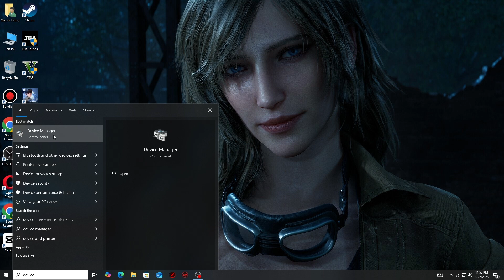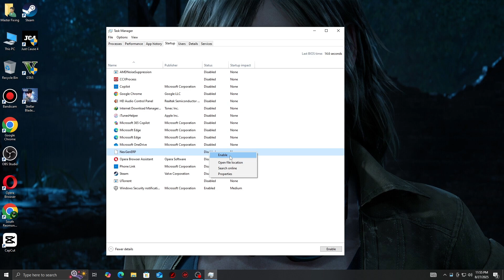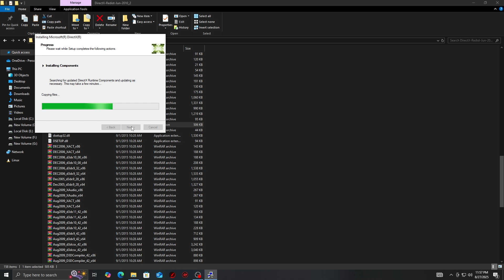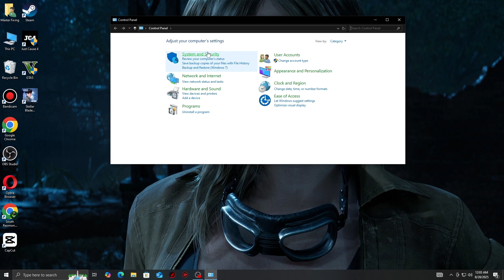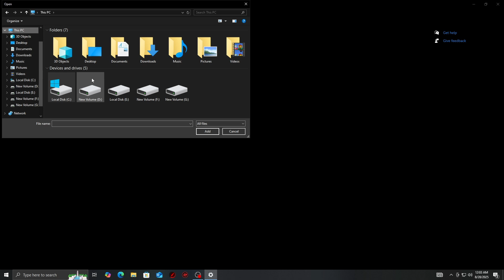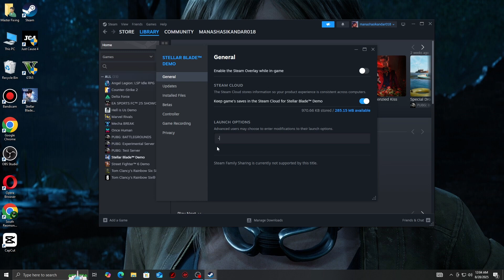How to Fix Metal Gear Solid Δ: Snake Eater Fatal Error | Crash & Startup Fix (PC 2025 Guide)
Are you getting the Fatal Error in Metal Gear Solid Δ: Snake Eater on PC? 🚨 Whether it’s during launch, startup, or while playing, this error can be frustrating. In this step-by-step guide, I’ll show you the best methods to fix Fatal Error, crashes, startup issues, freezing, DirectX errors, and GPU problems in the Metal Gear Solid Snake Eater Remake (2025).

✅ Fix Metal Gear Solid Δ Fatal Error
✅ Solve crashes and startup errors
✅ Fix GPU & DirectX problems
✅ Works on Steam, Xbox App, and Microsoft Store

This guide is updated for 2025 and works on Windows 10/11 PC.

👉 If the error persists, make sure your drivers, DirectX, and Visual C++ redistributables are updated.